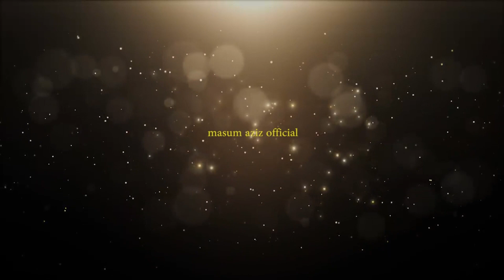নাজিম হিকমত এর কবিতা। জেলখানার চিঠি।আবৃত্তি করেছেন মাসুম আজিজ।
নাজিম হিকমত এর কবিতা জেলখানার চিঠি।